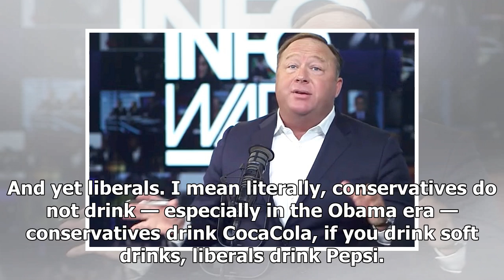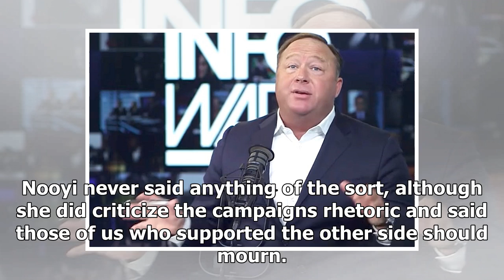Alex jones says he knows that las vegas is a freelance shooter because he was drinking pepsiUs news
Us News - Alex jones says he knows that las vegas is a freelance shooter because he was drinking pepsiUs news-

Alex JonesCredit YouTubeThe Alex Jones ChannelMatthew Rozsa20171122T211059Z•20171122T211059Z•Alex Jones, the far rightwing conspiracy theorist and proteinpowder salesman who has long been a political ally of President Donald Trump, has found impeachable evidence Las Vegas mass shooter Stephen Paddock was a liberal. That evidence? Paddock drank Pepsi. This revelation came when Jones was interviewing Tony Shaffer, a former Army colonel perhaps best known for making a contested claim to having been...